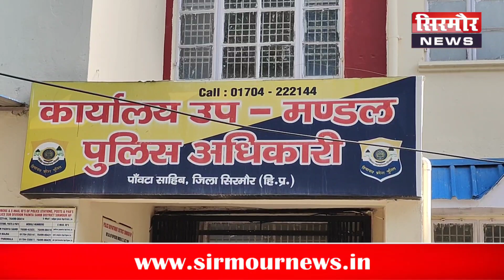12वीं में दूसरी बार फेल होने पर युवक ने फंदा लगाकर की आत्महत्या...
12वीं में दूसरी बार फेल होने पर युवक ने फंदा लगाकर की आत्महत्या...